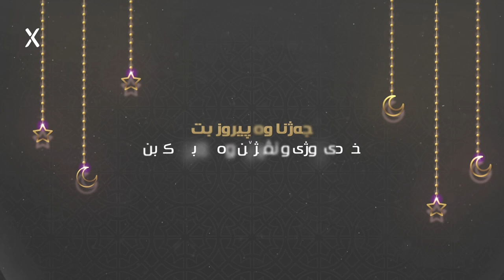گوتارا جەژنێ | ماموستا صلاح صدیق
ــــــــ
Instegram⬇️